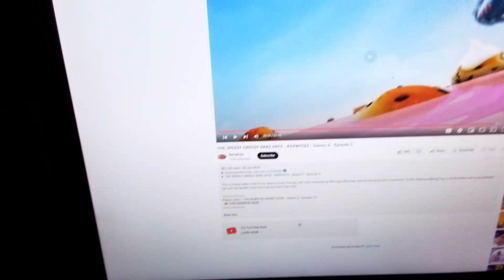15 April 2023